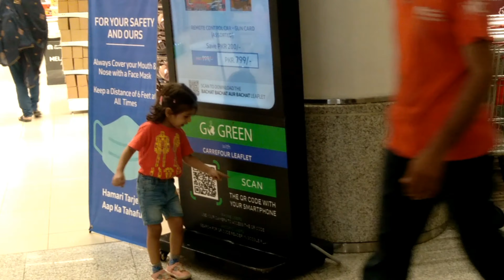Biggest Clearance Sale At Lucky One | Shopping Time | Grocery Haul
All of the video clips and pictures belongs to us. Thus we have not allowed anyone to use it. Dont use our pictures, videos and thumbnails without our permission